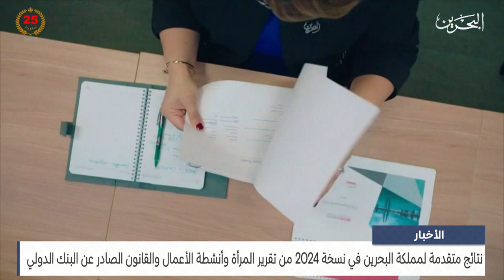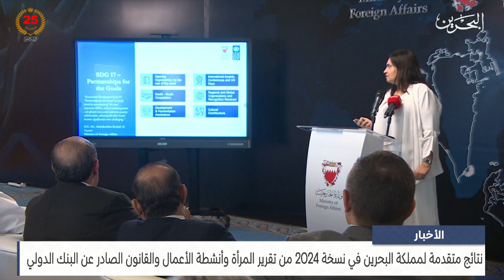مركز الأخبار : نتائج متقدمة لمملكة البحرين في نسخة 2024 من تقرير المرأة وأنشطة الأعمال والقانون